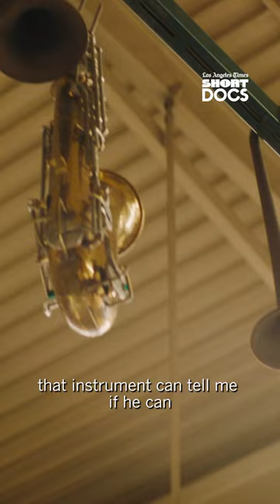This hidden shop in L.A. maintains over 80,000 student musical instruments. Watch the full doc:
Watch the full doc, "The Last Repair Shop," from L.A. Times Short Docs & Searchlight Pictures, directed by Ben Proudfoot and Kris Bowers.